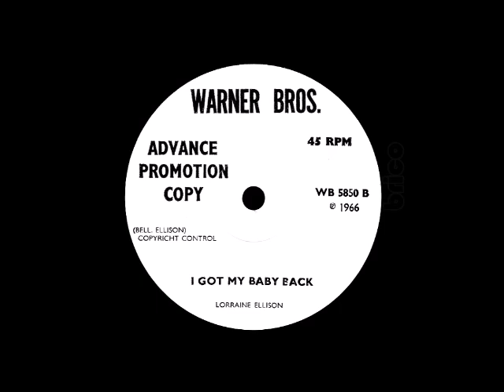Lorraine Ellison - I Got My Baby Back